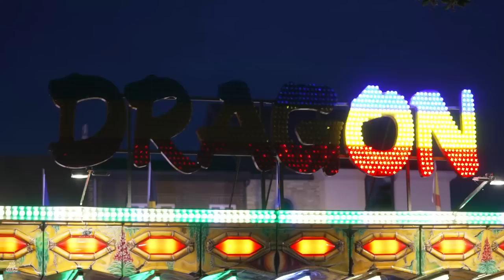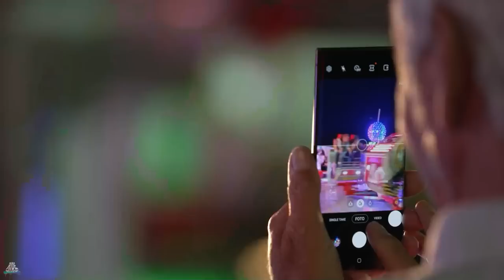Wenn die Kirmes schon abbaut und noch alle Leute da sind... Achterbahn fahren in Belgien - VLOG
Wenn die Kirmes schon abbaut wenn noch alle Leute da sind... Achterbahn fahren in Belgien - VLOG

Kirmes Belgien - Septemberkermis Tongeren - 2021